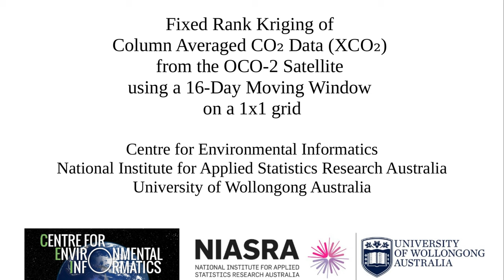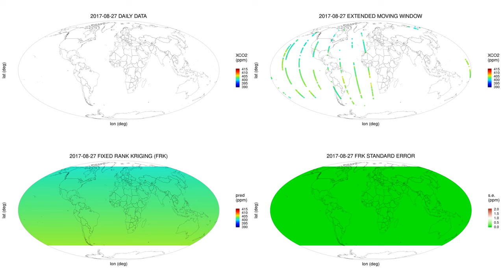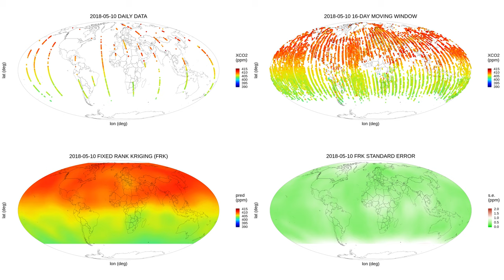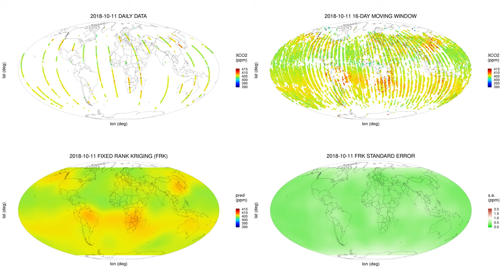Fixed Rank Kriging (FRK) of Column Averaged CO₂ Data from NASA's OCO-2 Satellite (Version 9r)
Fixed Rank Kriging of Column Averaged CO₂ Data (XCO2) from NASA's OCO-2 Satellite using a 16-Day Moving Window on a 1°x1° grid from October 2014 to October 2018.

Input data: OCO-2 Level 2 Lite Version 9r.

For days when a 16-day window of data is not possible, the time window has been extended to the next available date.

Centre for Environmental Informatics,
National Institute for Applied Statistics Research Australia,